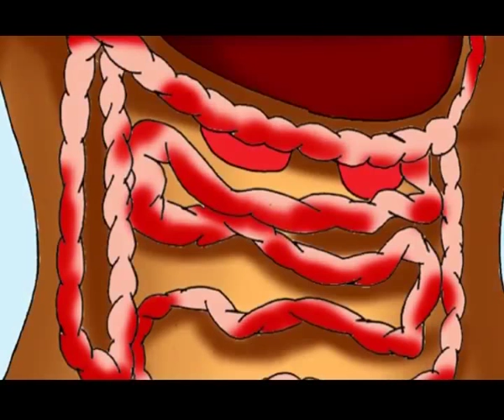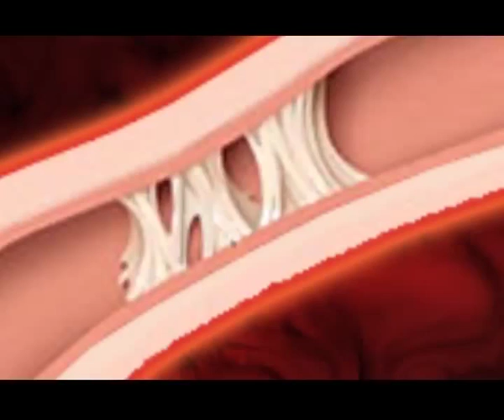All You Need To Know About Endometriosis | Nordica Fertility Centre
Watch this 2 minutes video to learn all you need to know about Endometriosis, one of the least understood but common diseases that afflict 1 in 8 women and girls; causing excruciating pain and even infertility.